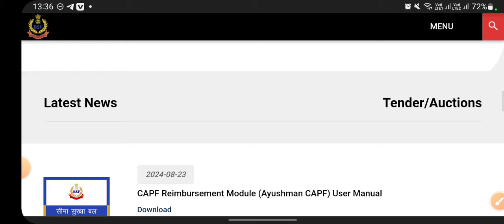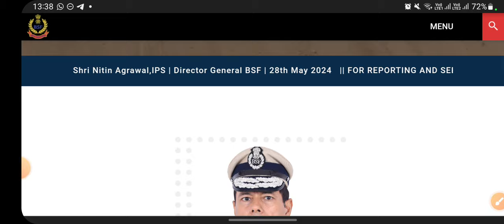BSF HCM ASI 2024 Physical Date ll BSFHCM ASI 2024 Physical Admit Card ll BSFHCM ASI 2024 Update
bsf hcm/asi new vacancy 2024
bsf asi new vacancy 2024
bsf hc new vacancy 2024
bsf hcm upcoming vacancy
bsf ro new vacancy 2024
bsf hcm cut off 2023
bsf hcm previous year cut off
bsf hcm physical date 2024
bsf hcm physical kab tak hogaa
bsf hcm physical date 2025
capf hcm bharti 2024
bsf new bharrti physical date 2024
bsf hcm physical kab hogaa
capf hcm physical date 2024
capf head constable bharti physical date
bsf bharti physical date 2024
BSF New Vacancy 2024 : Physical Date 2024 ! BSF HCM Physical Date 2024 : CAPF HCM Physical Date 2024

BSF HCM Cut Off 2024 😱 Official Cut Off देख लो ✅ BSF HCM Previous Year Cut Off 2023 !! BSF Cut Off
BSF HCM Cut Off 2023 😱 Official Cut Off देख लो ✅ BSF HCM Previous Year Cut Off 2023 !! BSF Cut Off